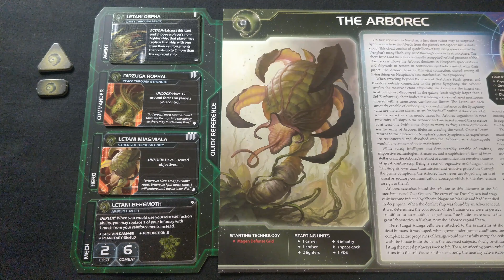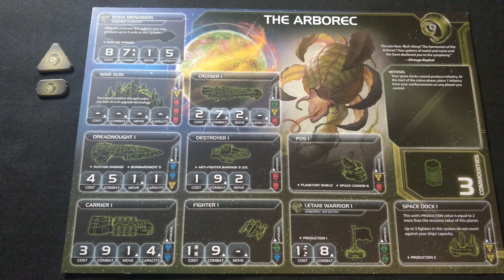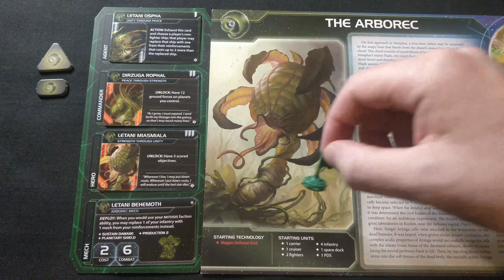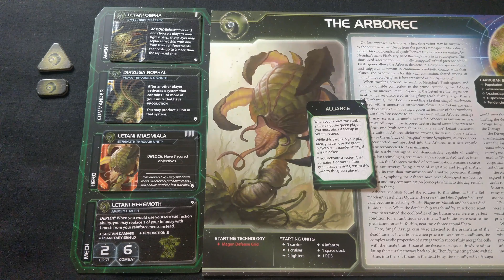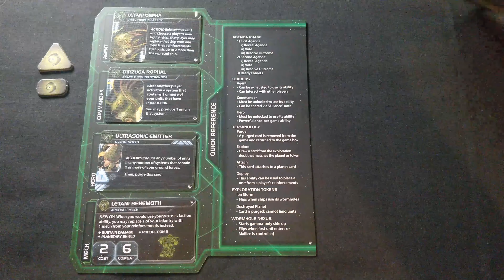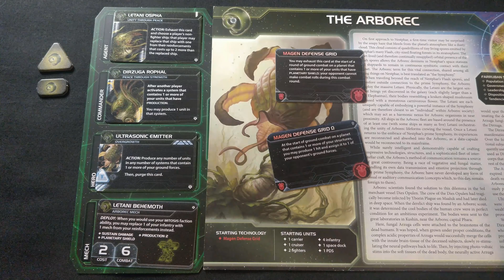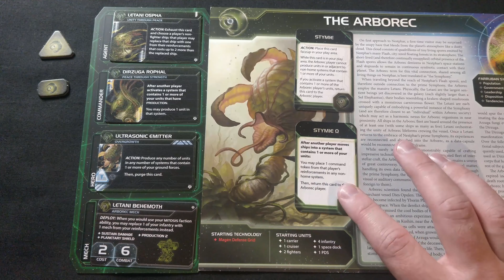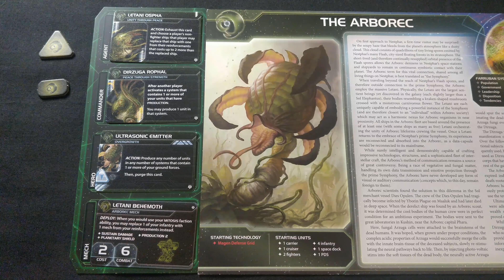The Arborec - Mechs & Leaders Update - Twilight Imperium: Prophecy of Kings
Rulebreaker revisits The Arborec - with a look at how things have changed for them since the release of the Prophecy of Kings expansion for Twilight Imperium 4th Edition.

Join us as we look through their Mech units, Leaders, and new possibilities.

Twilight Imperium 4th Edition Codex print file and rules are available
Scroll down to the bottom of the page for the Codex section.